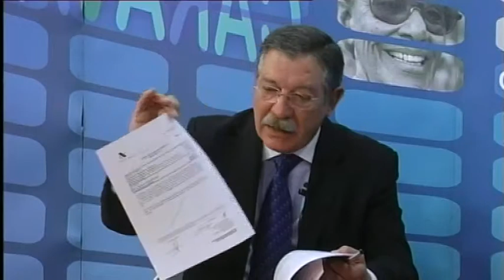2014 01 07 CARA A CARA